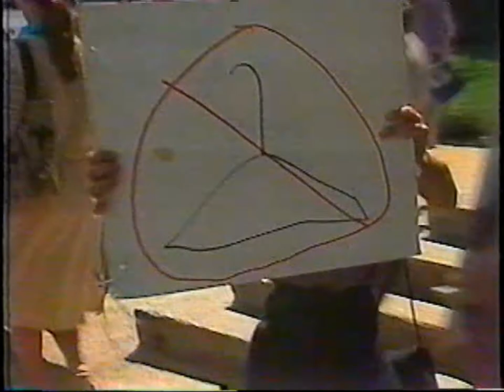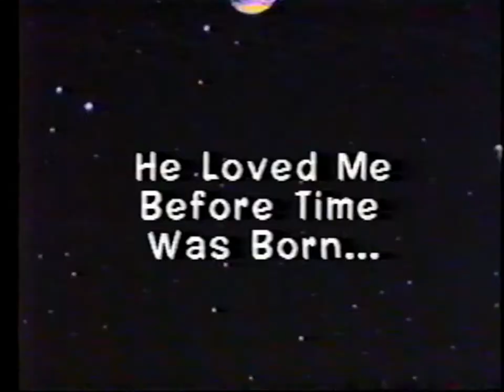"Fearfully And Wonderfully Made" - 7 Year Old Sharon Morgan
Words and Music: Cindee Martin Morgan.